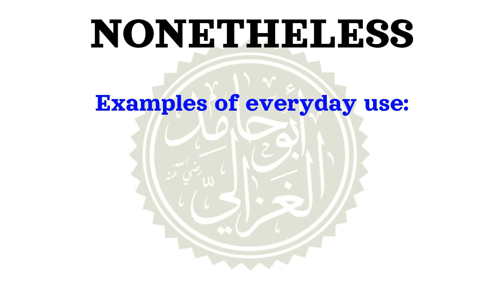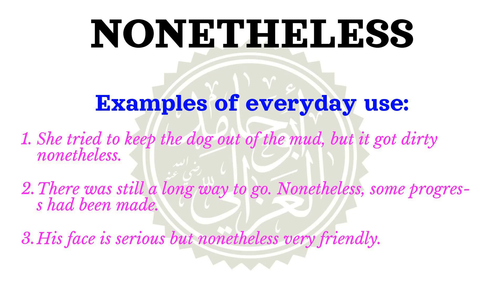How to pronounce NONETHELESS | Meaning of NONETHELESS and usage (with examples).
Learn how to correctly pronounce the word NONETHELESS  in the US English accent.
 What part of speech is NONETHELESS What is the meaning of NONETHELESS example sentences using the word NONETHELESS.